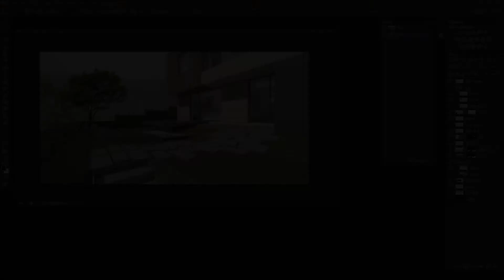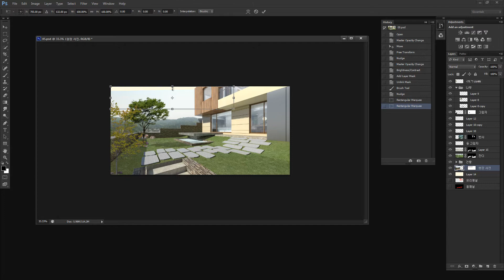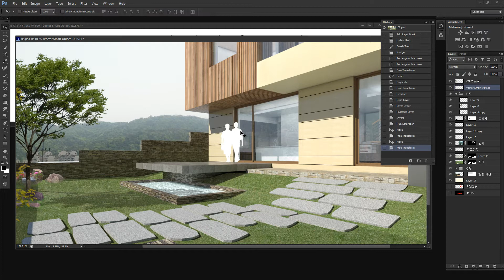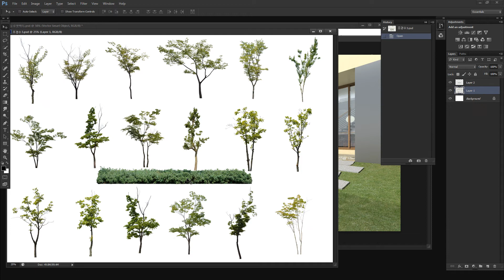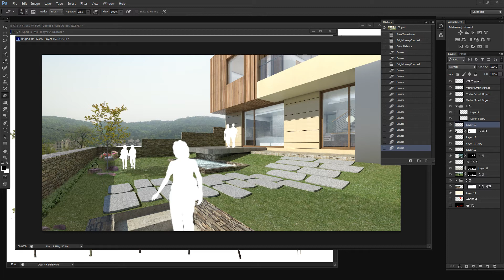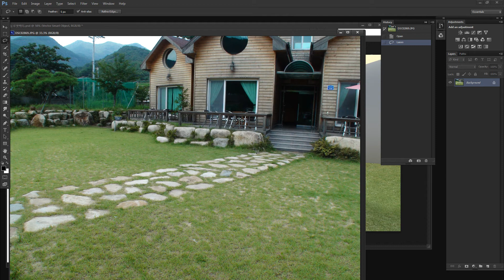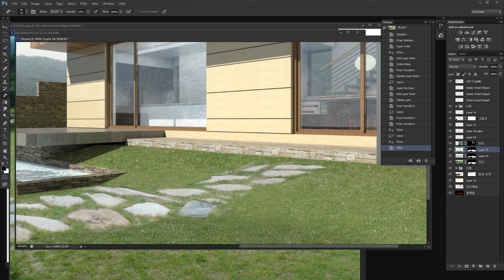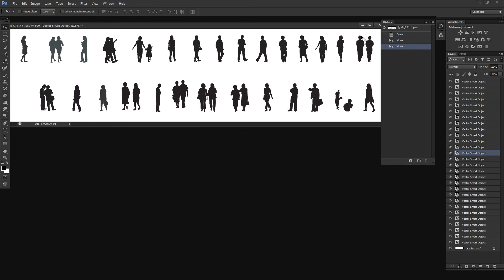투시도 배경처리와 조경석이야기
뒷배경의 투명도변화와 내부 잔디 조경석(?)을

렌더링에서 실제 사진으로 교체해 보았습니다.

영상 보시다가 궁금하신점 기타 문의 사항은

댓글또는 페북 페이지로 해주시면 감사하겠습니다.

헲토샵 페이스북 페이지에 오셔서 '좋아요' 눌러주시면

소식 공유 가능합니다. ^^;)/

네이버 까페도 개설하였습니다.

여기서도 질답 가능합니다. ^^